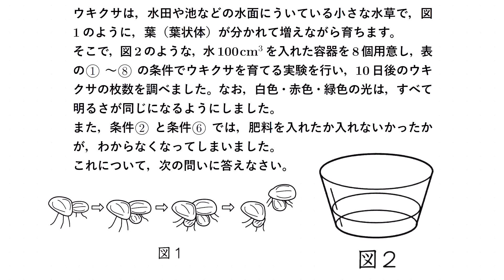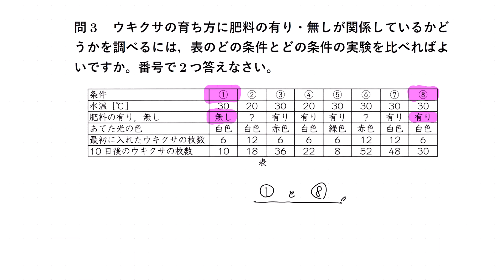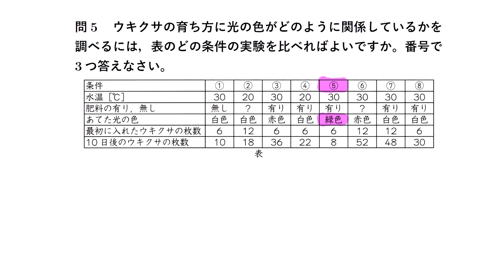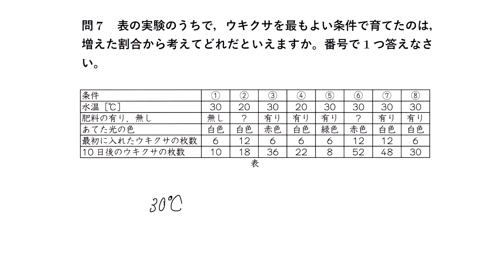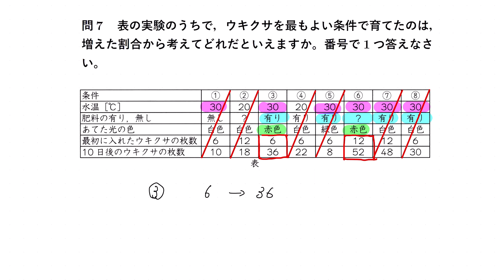MTA0116（音声無し）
MTA理科116ページです。